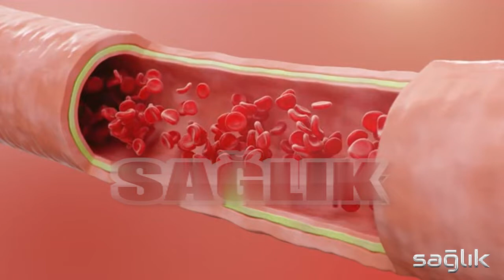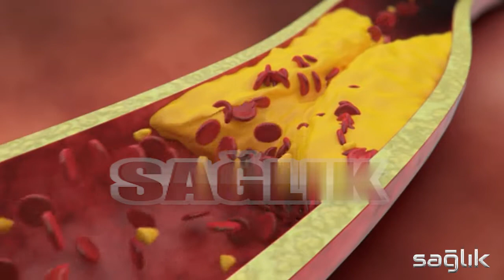ALIÇ YAPRAĞI FAYDALARI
Alıç yaprağı ince ince kıyılarak bir bardak su ile kaynatılır. Daha sonra 10 dakika bekletilerek içilir.
Alıç yaprağı tıpkı meyvesindeki gibi yüksek oranda antioksidan içerir. Kanser hücresi oluşmasını engeller ve var olan kanser hücrelerinin vücuda yayılmasını önler.
Tıpkı alıç meyvesi gibi alıç yaprağı da kalp ve damar sağlığını korur.
Üst solunum yolları hastalıklarının tedavisini destekleyici rol oynar.
Kan akışını hızlandırarak dolaşım bozuklularının tedavisinde önemli rol oynar.
İştahı dindirdiğinden dolayı alıç yaprakları salata içine eklenerek zayıflama diyetlerinin etkinliğini arttırır.
Mide duvarını kuvvetlendirerek mide rahatsızlıklarına karşı vücudu korur.
NOT : Yazının devamı ve belgeler için aşağıdaki  web sitesini ziyaret edebilirsiniz